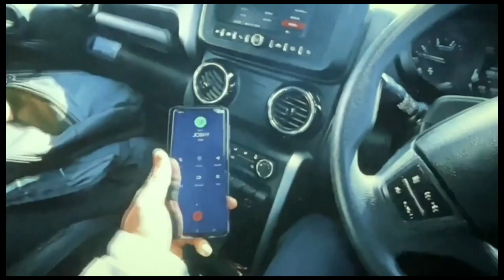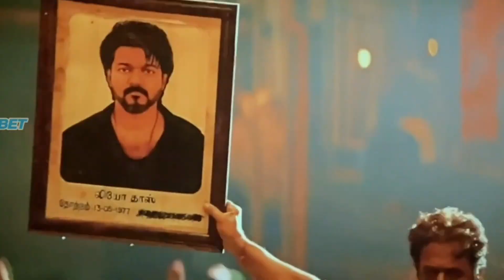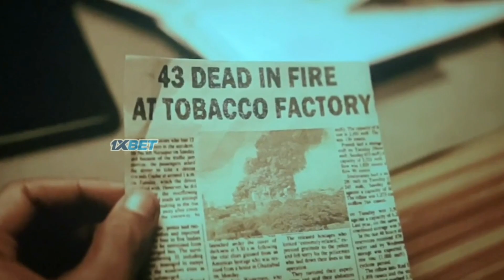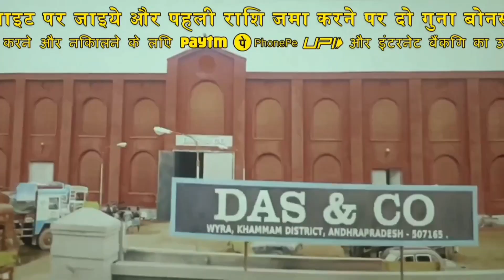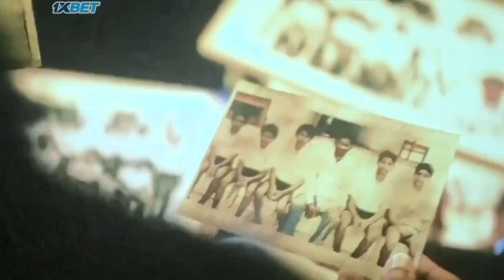পরিবারকে বাঁচানোর জন্যে লড়াই ॥ Leo Movie Bengali explanation ॥ South Indian thriller movie ॥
Hello viewers, today we will explain the story of thalapathy bijiy's Leo movie. Parthiban is living a very happy life with his family but suddenly one day a gangster named Antony Das comes and claims Parthiban as his son Leo. That destroyed all his father's business 20 years ago. So he seeks. revenge by killing his own son. But Parthiban is not willing to accept that he is Leo. Actually parthubn is really Leo or someone else. To know this, watch our video till the end .

"This video is Made for only educational purposes.Copyright Disclaimer Under Section 107 of the Copyright Act 1976, allowance is made for "fair use" for purposes such as criticism, comment, news reporting, teaching, scholarship and research.